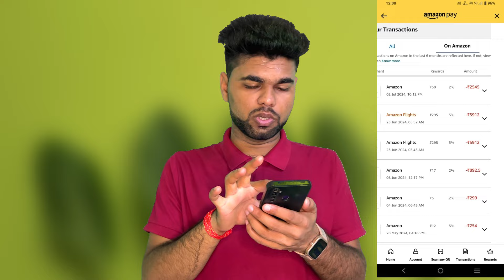Amazon pay ICICI Credit Card Cashback Program | amazon icici credit card cashback not received